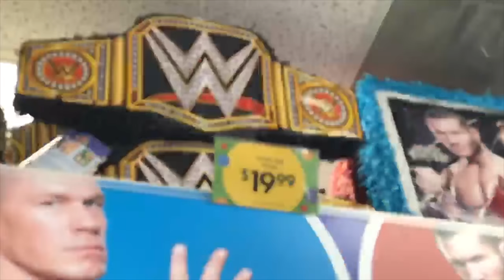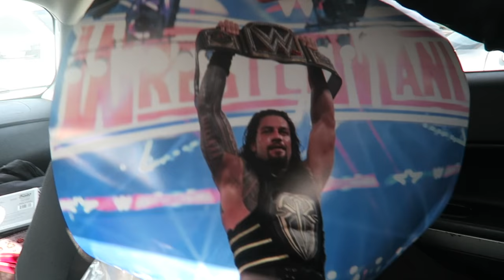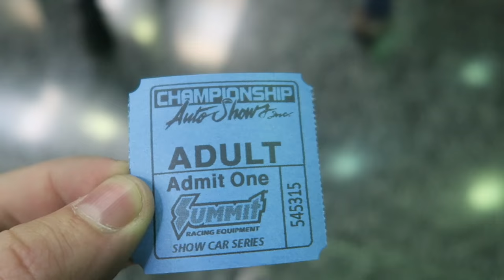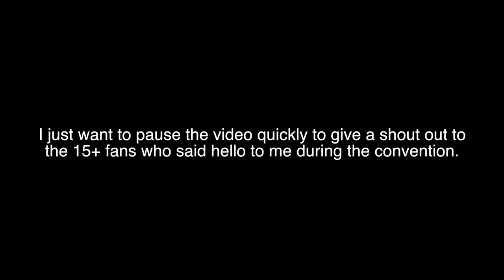Meeting Roman Reigns (Chicago, IL) | Brandon Hodge Vlog #46